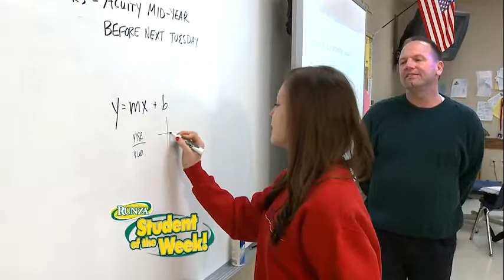RSOTW 60 25 HE